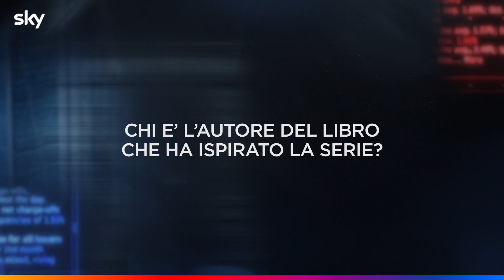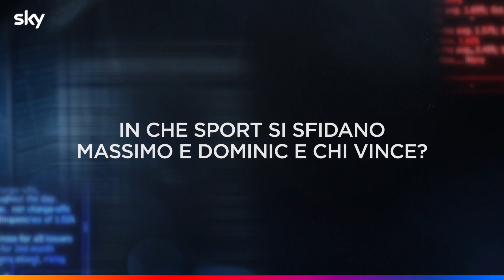DIAVOLI | FUOCO INCROCIATO - Q&A ai protagonisti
La nuova stagione è alle porte: prepariamoci con Alessandro Borghi e Patrick Dempsey. ​
LA SECONDA STAGIONE DI DIAVOLI DAL 22 APRILE SU SKY ATLANTIC